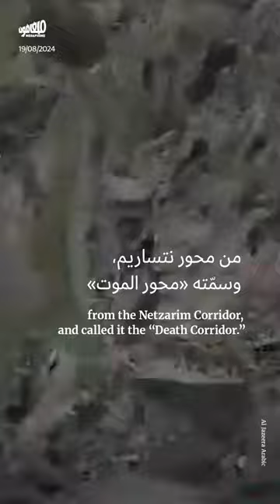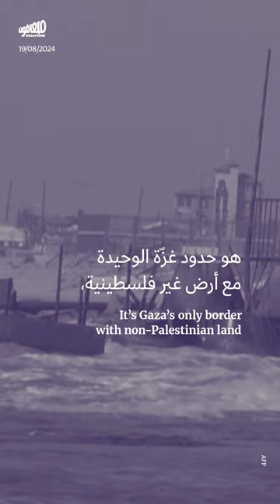عقدتا فيلادلفيا ونتساريم: لمَ الإصرار الإسرائيلي؟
المفاوضات عالقة، بلينكن وصل إلى إسرائيل، و حماس نشرت عملية «محور الموت»: لماذا يتمسّك نتنياهو بسيطرةٍ إسرائيلية على محورَي فيلادلفيا ونتساريم، ولماذا ترفضها حماس؟